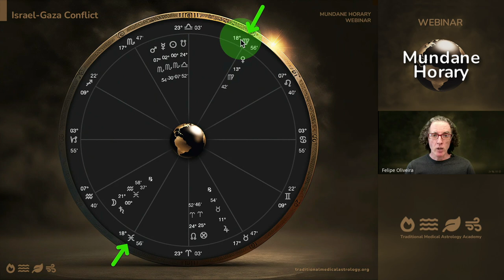💣 The Israel-Gaza Conflict (Mundane Horary) 🌎⏳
🤔 Who attacked Israel and started the latest crisis? Was it Hamas?

📺 The full chart interpretation and the answer to who Venus is can be found at the link below, along with other webinar replays:

🤐 This is a controversial subject. This video is not meant to invite a discussion so comments are disabled.